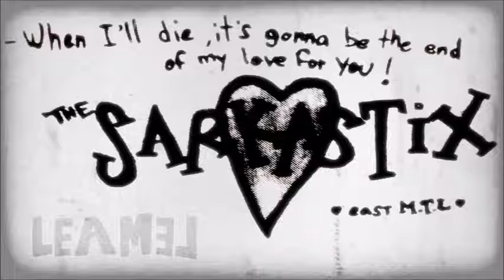The Sarkastix - Traîtresse